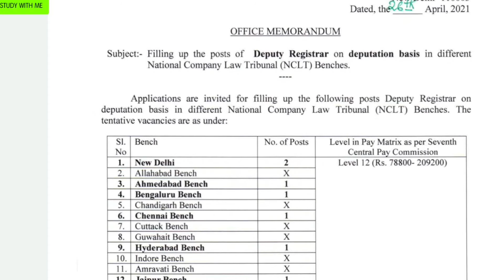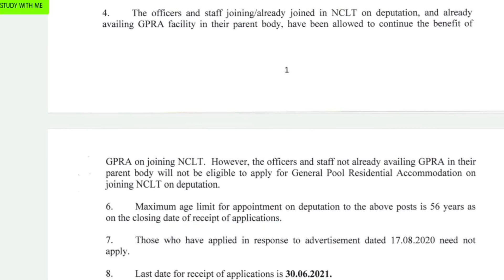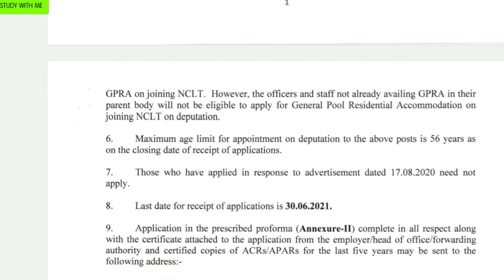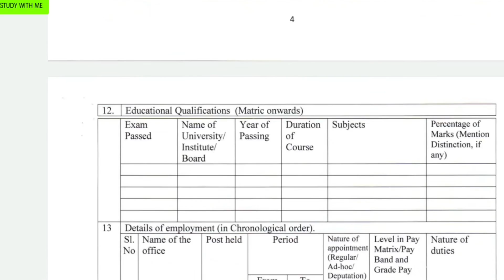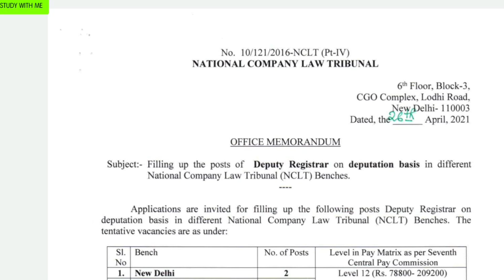NCLT Recruitment 2021 | Deputy Registrar law vacancy 2021 | National Company Law Tribunal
Officers working under Central Government or State Governments or Union Territories or Courts or Tribunals or statutory organisations (possessing) a degree in Law from a recognised University:

(a) (i) holding analogous post on regular basis; or

(ii) a post in Level I I as per Pay Matrix of Seventh Central Pay Commission or equivalent with five years' regular service in the Grade,

(b) Having experience in administrative or establishment or court matters.

Note l: The departmental officers in the feeder grade who are in direct line of promotion shall not be eligible for consideration for appointment on deputation. Similarly, deputationists shall not be eligible for consideration for appointment by promotion.

Note 2: The period of deputation including the period of deputation in another ex-cadre post held immediately preceding this appointment shall ordinarily not exceed five years.

Note 3: The maximum age limit for appointment by deputation shall not be exceeding fifty-six years as on the closing date of receipt of applications.

Note 4: For purposes of appointment on deputation basis, the service rendered on a regular basis by an officer prior to 01 st January, 2016 or the date from which the revised pay structure based on the Seventh Central Pay Commission recommendations has been extended, shall be deemed to be service rendered in the corresponding level in the pay matrix of the Seventh Central Pay Commission.

और साथ में वीडियो को शेयर भी करें अपने सोशल मीडिया और दोस्तो के साथ ।इस चन्नेल में LAW से जुडी वीडियो रोज मिलेगा साथ में LAW GRADUATE के लिये Vacancy form वीडियो अपडेट भी मिलेगा।

और हाँ दोस्तो अगर आपको कोई भी Doubt हो तो कमेंट करे,रिप्लाई जरुर मिलेगा , और कोई TOPIC पे वीडियो चाहिये तो COMMENT किजीये ।
धन्यवाद 🙂❤